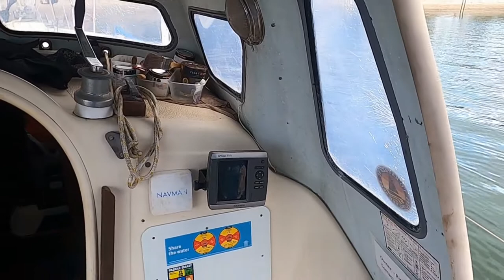30 foot yacht clean up